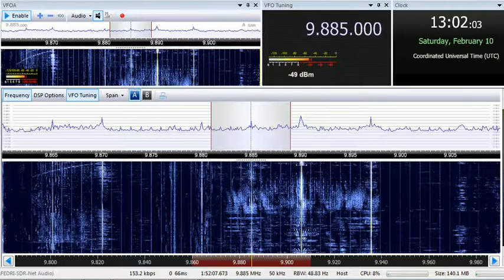10 02 2018 National Unity Radio in Korean to NEAs 1300 on new 9885 Dushanbe, ex 7530